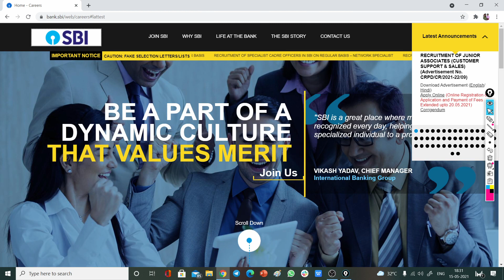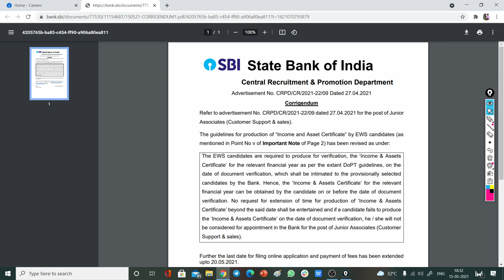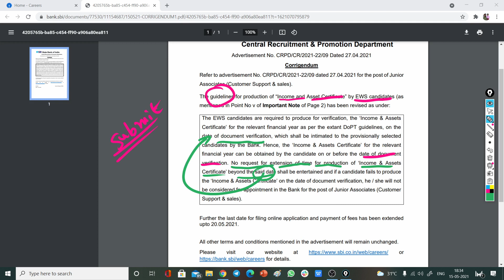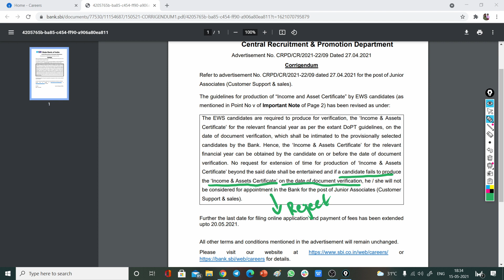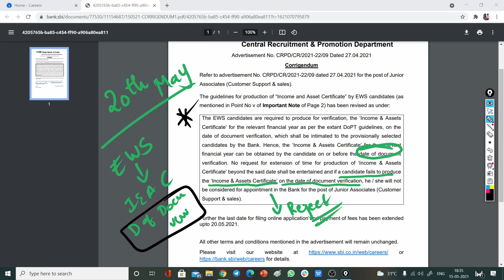SBI Clerk 2021 Online Application Date Extended | SBI CLERK UPDATES IN TELUGU | Entri App తెలుగు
In this video Saibaba sir gives an update regarding the Extension of SBI Clerk 2021 Online Application Date

Entri App ని డౌన్లోడ్ చేసుకొని మీకు నచ్చిన కోర్స్ లో Enrol చేసుకొని అనుభవజ్ఞులైన ఫ్యాకల్టీ ల వీడియో క్లాసులు, స్టడీ కార్డులు మరియు టాపిక్ వైస్ క్విజ్ లకు access పొందండి.
We provide SBI CLERK UPDATES IN TELUGU. SBI officially passed a circular stating the SBI Clerk 2021 Online Application Date is Extended to later date. If you are looking for more useful updates on SBI CLERK UPDATES IN TELUGU then Entri is the right platform for you. We are definitely going to bring many updates on SBI CLERK 2021 UPDATES IN TELUGU. So, keep keep visiting our channel for more useful UPDATES ON SBI CLERK IN TELUGU
Other Updates on "SBI Clerk 2021" from us:

SBI CLERK 2021 FORM FILL UP PROCESS IN TELUGU | SBI CLERK 2021 UPDATES IN TELUGU | Entri App తెలుగు